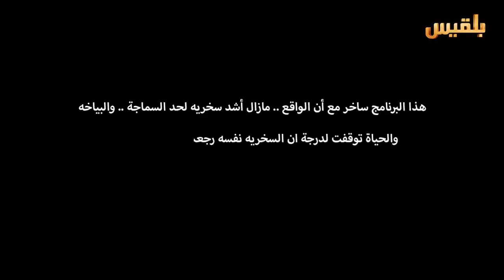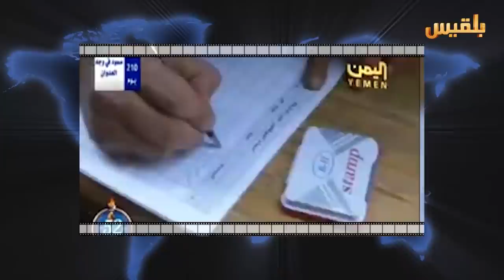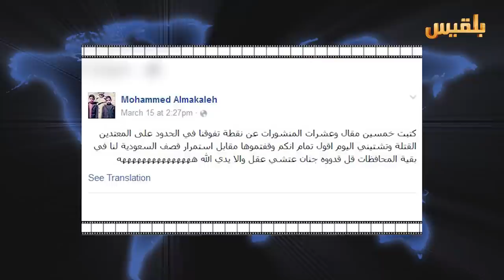ولانخس الموسم 3 الحلقة 5